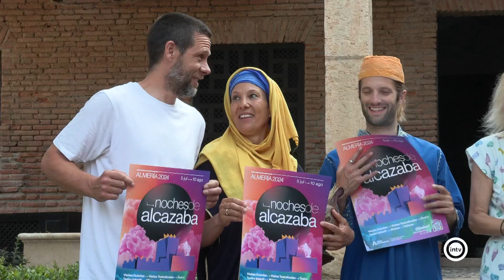'Noches de la Alcazaba 2024' nos ofrece una veintena de actividades culturales para las veladas de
Un verano más, la Alcazaba se llena de actividades culturales que nos invitan a disfrutar de la música, el teatro o la fotografía desde uno de los enclaves más privilegiados de la ciudad.